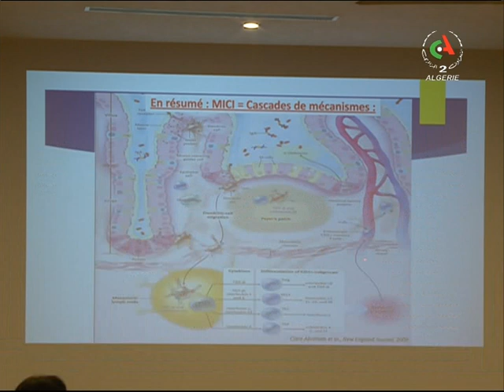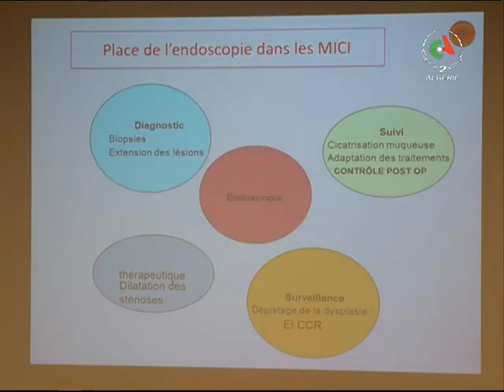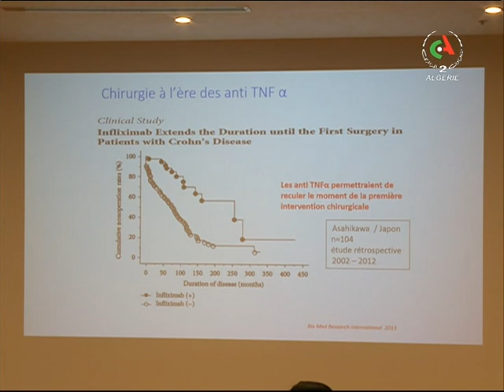Santé mag: les MICI comment vivre avec?